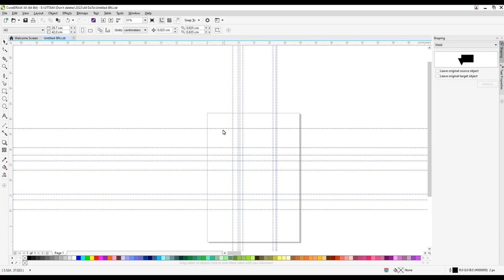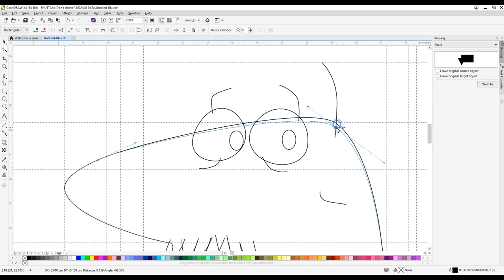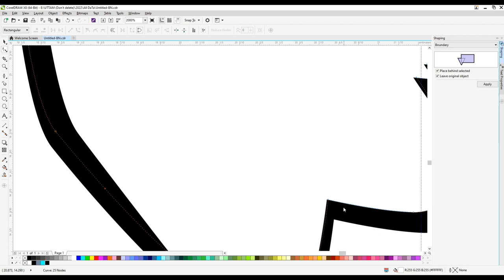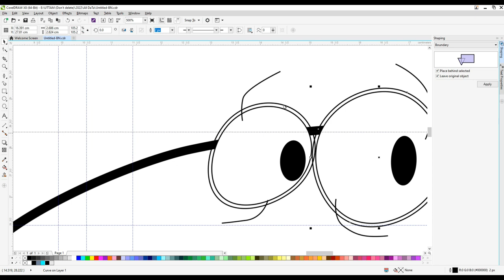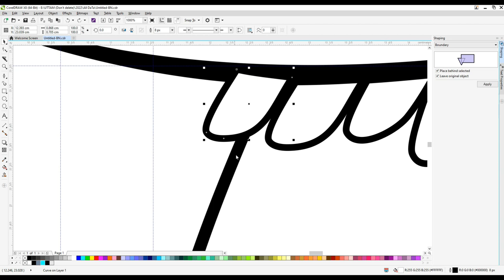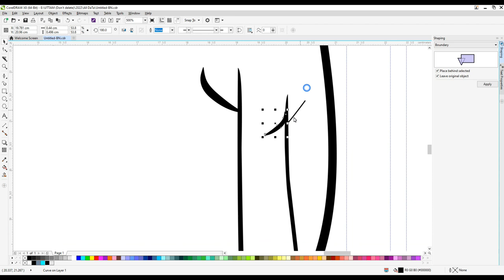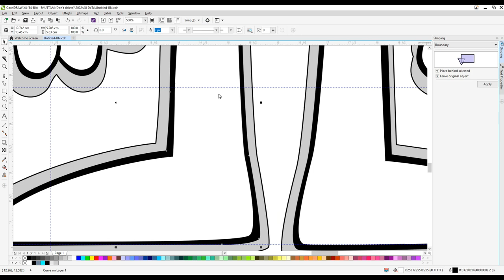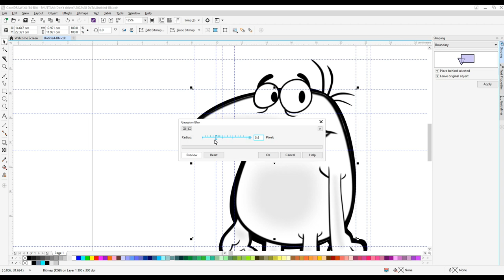How to draw Big nose from Pink panther!|Coreldraw|drawing.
Just Trying to Draw a Picture of  Big nose from Pink panther!

Do you want to learn how to Big nose from Pink panther! Drawing easy for beginners. It's super easy art tutorial only follow me step by step, you can make pause video for better understanding steps of any Videos.

big nose vs. pink panther shopping spree,